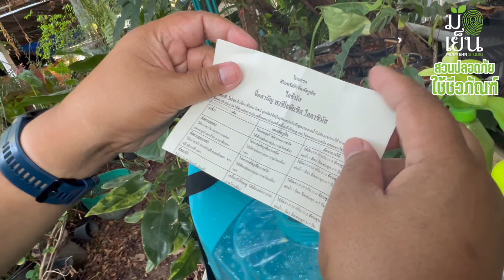ไส้เดือนฝอย หอยเจดีย์ หอยทาก เพลี้ยหอย แมลงแกลบ กำจัดด้วยไลซินัส I มือเย็น สวนปลอดภัย ใช้ชีวภัณฑ์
๐ ไส้เดือนฝอย มีหลากหลายสายพันธุ์ ซึ่งมีวิธีการทำลายพืชโดยใช้อวัยวะที่เรียกว่า stylet แทงเข้ารากพืช และปล่อยเอ็นไซม์เพื่อทำลายเซลล์รากให้อ่อนตัวลง จากนั้นตัวอ่อนไส้เดือนฝอยจะเข้าไปในรากพืช และดูดสารอาหารจากพืช การเข้าทำลายในลักษณะนี้ทำให้สรีรวิทยาของพืชผิดปกติไป เมื่ออาศัยในรากพืชระยะหนึ่งจะลอกคราบอีก 3 ครั้ง แล้วเจริญเติบโตเป็นตัวเต็มวัย (ใช้เวลาประมาณ 25 วัน) ทั้งนี้การระบาดเป็นไปได้อย่างรวดเร็วและรุนแรง โดย ไส้เดือนฝอย สามารถออกไข่โดยไม่ต้องรับน้ำเชื้อจากเพศผู้ ได้ประมาณ 100-250 ฟอง โดยช่วงอุณภูมิสูงจะทำให้ ไส้เดือนฝอยเติบโตเป็นตัวเต็มวัยได้เร็วขึ้น ทั้งนี้ลักษณะอาการของไส้เดือนฝอยรากปมการเข้าทำลายแบ่งเป็น 2 ส่วน
 1. ส่วนของพืชที่อยู่ใต้ดิน อาทิ ราก เหง้า หัว การเข้าทำลางของไส้เดือนฝอย ทำให้ส่วนของรากพืชเป็นปุ่มปม รากแขนง หรือรากฝอยสั้น การเกิดปมมีขนาดใหญ่เล็กไม่เท่ากัน ผิวรอบ ๆ หัว จะมีไส้เดือนฝอยรากปมฝังตัวอยู่ เกิดเป็น “ผิวหูด หรือ ผิวคางคก” ของหัวพืชจะเล็กลง
 2. ส่วนของพืชส่วนเหนือดิน ลักษณะคล้ายการขาดธาตุอาหาร เนื่องจาก เมื่อไส้เดือนฝอยเข้าทำลาย เกิดเป็นปมขัดขวางในระบบลำเลียงน้ำและอาหาร ทำให้พืชต้นโทรม เหี่ยว แคระเกร็น ใบเหลืองมีขนาดเล็ก และเกิดการเหี่ยวเฉาในช่วงเวลาแดดจัด

๐ หอยเจดีย์ (Achatina fulica) และหอยทาก (Bradybaena similaris) เป็นสัตว์ไม่มีกระดูกสันหลังที่สร้างความเสียหายต่อพืชได้ โดยกินพืชเป็นอาหาร มีกิจกรรมการกินอาหารในเวลากลางคืน ใช้ปากที่มีลักษณะเป็นแผ่นครูด ขูดกินเนื้อเยื่อของพืช โดยส่วนของพืชที่ถูกเข้าทำลายมักได้รับความเสียหายในหลายส่วนทั้ง กัดกินใบพืช ทำให้ใบเป็นรู พรุน หรือขาดหายไป สูญเสียพื้นที่สังเคราะห์แสง กัดกินลำต้นของต้นกล้าพืช ทำให้ต้นกล้าตายหรือเจริญเติบโตช้า อีกทั้งกัดกินผลไม้ และเมล็ดพันธุ์

๐ แมลงแกลบ เป็นแมลงสาบชนิดหนึ่งที่สร้างความเสียหายต่อพืชได้ มีกิจกรรมการกินอาหารในเวลากลางคืน แมลงแกลบจะเข้าทำลายพืชโดยกัดกินส่วนต่าง ๆ ของพืช อาทิ ใบพืช ทำให้ใบเป็นรู พรุน หรือขาดหายไป กัดกินลำต้นของต้นกล้าพืช ทำให้ต้นกล้าตายหรือเจริญเติบโตช้า กัดกินผลไม้ และเมล็ดพันธุ์ นอกจากนี้ยังเป็นพาหะแพร่กระจายโรคพืช เช่น โรคใบจุด โรคราสนิม
วิธีการเข้าทำลาย

๐ เชื้อรา Paecilomyces lilacinus เป็นเชื้อราปฏิปักษ์ เข้าทำลายแมลงศัตรูพืช อาทิ ไส้เดือนฝอยหลาย เพลี้ยไฟ เพลี้ยหอย เพลี้ยนาสาร เพลี้ยหอยรากำมะหยี่ในทุเรียน เพลี้ยแป้งสีชมพูไข่ของเจดีย์ หอยเชอรี่ หรือไข่ของหนอนศัตรูพืช แมลงแกลบ มีรูปแบบการเข้าทำลาย โดยเส้นใยของเชื้อราจะเข้าทำลายเซลล์ของเป้าหมาย โดยใช้กลไกต่างๆ ดังนี้
 ๐ การสร้างเอนไซม์: เชื้อราจะสร้างเอนไซม์ที่ย่อยสลายผนังเซลล์ของเป้าหมาย
 ๐ การสร้างสารพิษ: เชื้อราจะสร้างสารพิษที่ฆ่าเซลล์ของเป้าหมาย
 ๐ การแข่งขัน: เชื้อราจะแข่งขันกับเป้าหมายในเรื่องอาหารและแหล่งที่อยู่อาศัย

๐ ไลซินัส คือ เชื้อราพาซิโลมัยซิส ไลลาซินัส (Paecilomyces lilacinus) เข้มข้น 1x109 cfu/gm WP ที่ถูกผลิตให้อยู่ในรูปผงสำเร็จรูปพร้อมใช้ ละลายน้ำได้ 100% โดยไม่ต้องแช่ ไม่ต้องหมัก ไม่ต้องกรอง ไม่อุดตันหัวฉีด
ขึ้นทะเบียนกับกรมวิชาการเกษตร เลขที่ 877-2563 (ทะเบียนหมดอายุ 27 ต.ค. 2569)

๐ สรรพคุณ : เป็นเชื้อราที่มีประโยชน์ในการป้องกันกำจัดไส้เดือนฝอยรากปมทั้งในระยะไข่และตัวเต็มวัย เพลี้ยไฟ เพลี้ยหอย เพลี้ยนาสาร เพลี้ยหอยรากำมะหยี่ในทุเรียน เพลี้ยแป้งสีชมพูในมันสำปะหลัง ช่วยกำจัดไข่หนอนศัตรูพืชหลายชนิด เช่น ไข่ของหนอนใยผัก ไข่ของหนอนกระทู้ผัก ไข่ของหนอนกระทู้หอม ไข่ของหนอนเจาะสมอฝ้าย ฯลฯ ไข่หอยและหอยบางชนิด เช่น หอยเจดีย์ หอยเลขหนึ่ง หอยเชอรี่ หอยทากซักซีเนีย ฯลฯ สามารถใช้ผสมน้ำฉีดพ่นในนาข้าวพืชผัก ไม้ผล ไม้ดอกและไม้ประดับทุกชนิด และทุกระยะการเจริญเติบโตของพืช โดยไม่ทำให้ดอกไหม้หรือร่วง และไม่มีผลกระทบต่อผึ้งและแมลงที่ช่วยผสมเกสร

๐ อัตราใช้ โดยใช้ไลซินัส 100-200 กรัมต่อน้ำ 20 ลิตร เริ่มพ่นตั้งแต่พบไข่ของหอยเชอรี่ หรือไข่ของหนอนศัตรูพืช และฉีดพ่นซ้ำทุก 3-5 วันหากพบว่าไข่ยังไม่ฝ่อ สำหรับการป้องกันและกำจัดไส้เดือนฝอยรากปม ให้ใช้อัตรา 100-200 กรัมต่อน้ำ 20 ลิตร ราดลงบนดินบริเวณรอบๆ โคนต้นพอชุ่ม และราดซ้ำทุก 2-4 สัปดาห์จน
ไส้เดือนฝอยรากปมหยุดการระบาด ทั้งนี้ไลซินัส สามารถใช้ผสมฉีดพร้อมกันกับชีวภัณฑ์กำจัดศัตรูพืชอื่นๆ ตลอดจนปุ๋ยทางใบ ฮอร์โมน และธาตุอาหารเสริมต่างๆ

๐ วิธีการเก็บรักษา  เก็บในภาชนะที่ปิดสนิท ในที่แห้งและเย็น ห่างจาก มือเด็ก อาหารและสัตว์เลี้ยง โดยสามารถหาข้อมูลเพิ่มเติมได้จากเว็บไซต์ของ บริษัท แอพพลายเค็ม (ประเทศไทย) จำกัด หรือ จาก หรือค้นหาคำว่า Appliedchem-Thailand
  ๐ Line เพียงเพิ่มเพื่อนแอดไลน์ไอดี : @oep8253x

๐ คติความเชื่อแต่โบราณนานมาเรียกขานคนที่ปลูกอะไรก็งาม ปลูกอะไรก็ขึ้นว่าเป็นคน “มือเย็น” ตรงกับภาษาอังกฤษคำว่า “Green Thumb” หรือพวกหัวแม่โป้งเขียว ก็คือคนมือเย็นน้่นเอง

๐ Muuyehn Studio หรือ มือเย็น สตูดิโอ เป็นช่องที่จัดทำขึ้นเพื่อเป็นกำลังใจให้คนทั้งมือเย็น มือไม่เย็น มืออุ่น มือร้อน มือไหนๆ ก็ปลูกต้นไม้ได้งอกงามดี ขอแค่ทำความรู้จักและรักที่จะปลูก